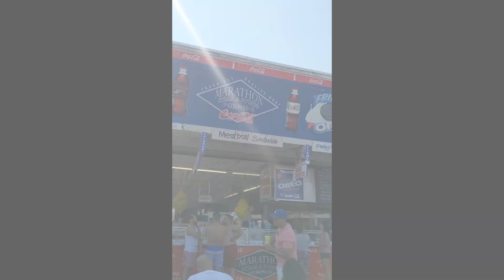Scar-Lo's Beach Day At Seaside Heights, NJ With The Family!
Family Day at the beach! Watch me little vlog on my day with my Family at Seaside Heights, NJ!